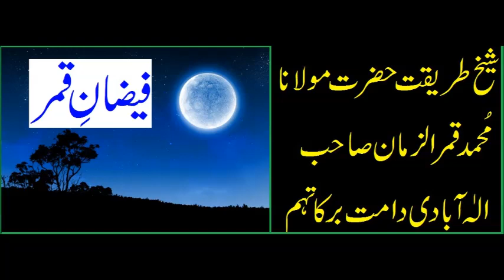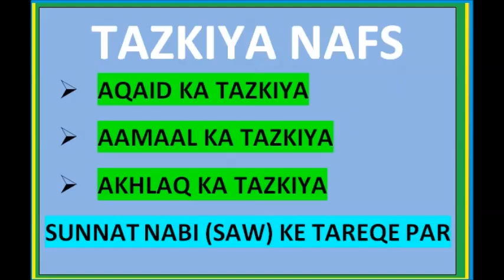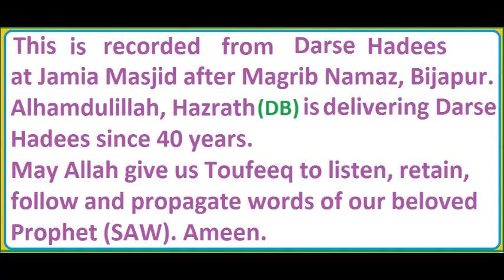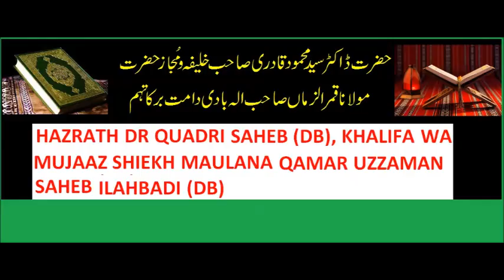MUSALMANO KI 2 EIDIEN